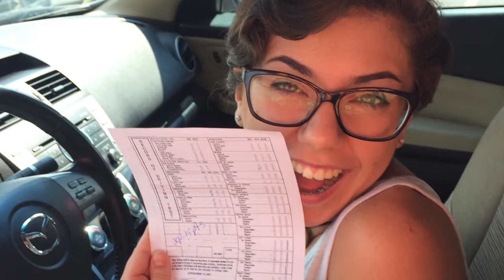My Movie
Happy birthday